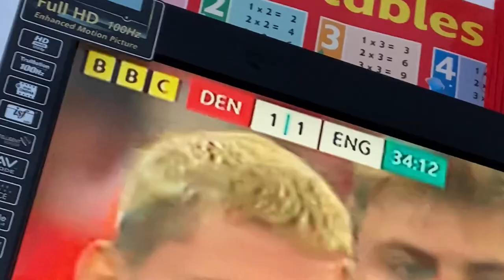ENGLAND SALVAGE A POINT AGAINST DENMARK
Another frustrating game for England against Denmark. And somehow England has received a point after their abysmal performance.